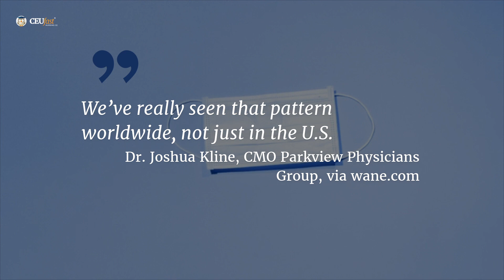Flu Rates Drop Dramatically Due to COVID 19 Precautions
Exploring the significant drop in flu cases due to COVID-19 precautions.